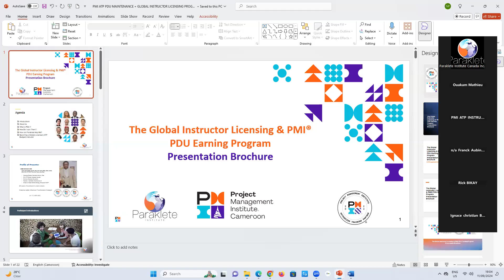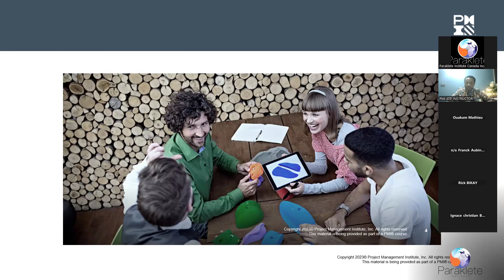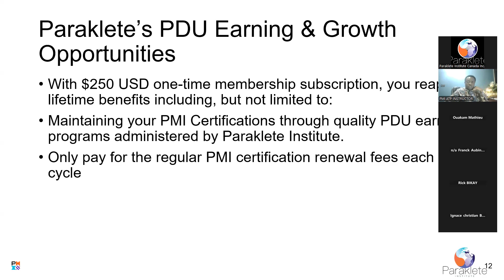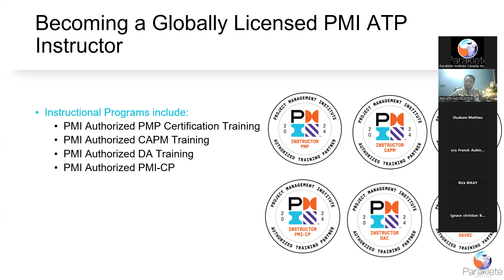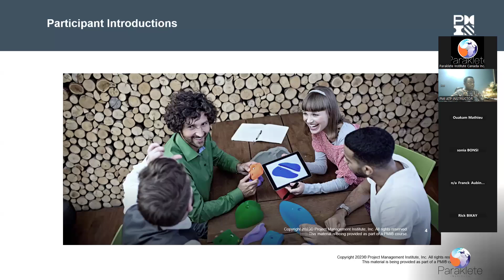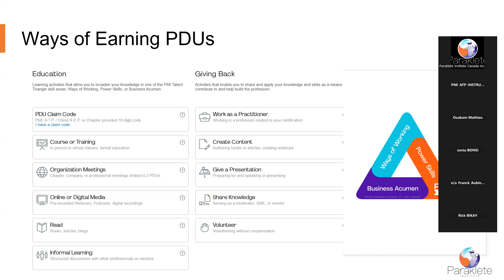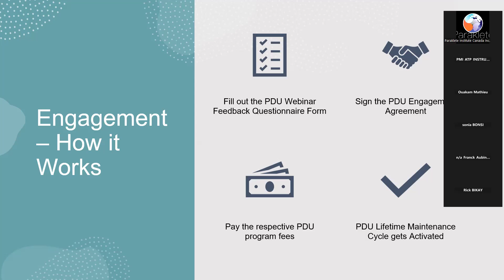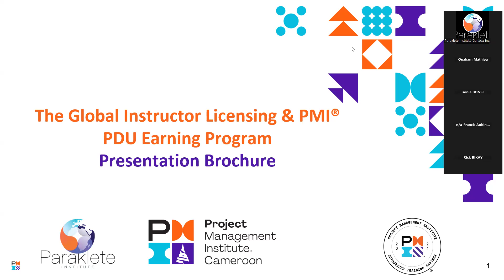WEBINAR TO EARN QUALITY PDUs to Maintain your PMI Certifications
Open to all certification holders needing to earn quality PDU credits through Education and Giving Back to maintain their PMI Certifications.